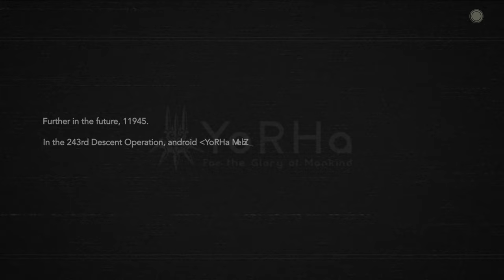NieR:Automata Ver1.1a English Dub Trailer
Catch the NieR:Automata Ver1.1a English dub streaming every Saturday on Crunchyroll!

[ ENGLISH DUB CAST ]
2B: Kira Buckland
9S: Kyle McCarley
A2: Cherami Leigh
Commander: Colleen O'Shaughnessey
Pascal: Alexis Tipton
Adam: Greg Chun
Eve: Ray Chase
Lily: Erica Mendez

About NieR:Automata Ver1.1a
The distant future, 5012.
The sudden aerial invasion of Earth by〈Aliens〉 and their creations 〈Machine Lifeforms〉 led mankind to the brink of extinction. The surviving number of humans who took refuge on the moon to organize a counterattack using 〈android〉 soldiers to recapture Earth. However, the war reaches a stalemate as the 〈Machine Lifeforms〉 continue to multiply infinitely. In turn, humanity deploys a new unit of android soldiers as an ultimate weapon: YoRHa.
Newly dispatched to Earth 2B joins 9S, the analyst currently stationed there, where amid their mission, they encounter a myriad of mysterious phenomena...
This is the story of these lifeless 〈androids〉 and their endless fight for the sake of mankind.

[ STAFF ]
Original Work: NieR:Automata (Square Enix)
Director: Ryoji Masuyama
Series Composition: YOKO TARO /Ryoji Masuyama
Character Design/Chief Animation Director: Jun Nakai
Action Director/Prop Design: Shun Tachibana
CG Action Director/Blender Supervisor: Masaki Inada
Blender Supervisor: Takahiro Kawakoshi
2D Works: Mie Hiraga
Military Advisor: Kenichi Kaneko
Art Superviser: Hiroshi Kato (totonyan)
Art Director: Hirofumi Sakagami (totonyan)
Art: totonyan
Art Setting: Takeshi Takahashi
Color Setting: Takahiro Mogi
CG Director: Yusuuke Noma
Sub CG Director: Takeshi Ookawa
Director of Photography: Toshiaki Aoshima
Editor: Akinori Mishima (Mishima Editing Room)
Sound Director:Yukio Nagasaki
Production: A-1 Pictures
Production Committee: Council of Humanity

©SQUARE ENIX/Council of Humanity